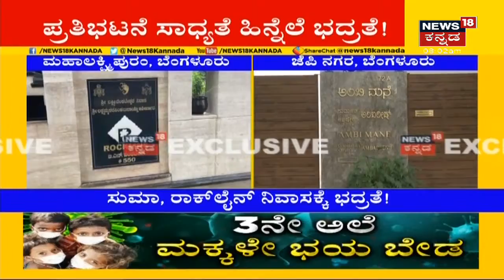ತೀವ್ರ ಸ್ವರೂಪ ಪಡೆದ Mandya ವಾರ್; Sumalatha Ambareesh, Rockline Venkatesh ಮನೆಗಳಿಗೆ ಭಾರೀ ಪೊಲೀಸ್ ಭದ್ರತೆ!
Mandya ವಾರ್ ದಿನೇ ದಿನೇ ತೀವ್ರ ಸ್ವರೂಪ ಪಡೆದುಕೊಳ್ಳುತ್ತಿದೆ. ಸಂಸದೆ Sumalatha Ambareesh, Rockline Venkatesh ಮನೆಗಳಿಗೆ ಭಾರೀ ಪೊಲೀಸ್ ಭದ್ರತೆ ನೀಡಲಾಗಿದೆ.